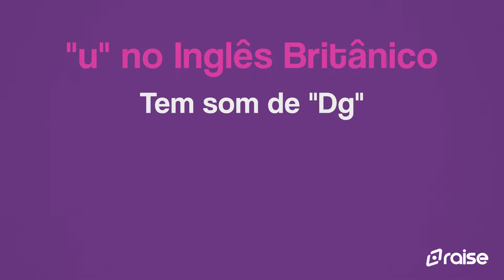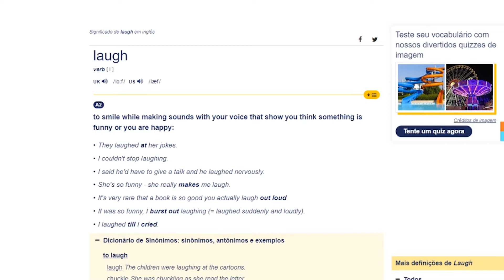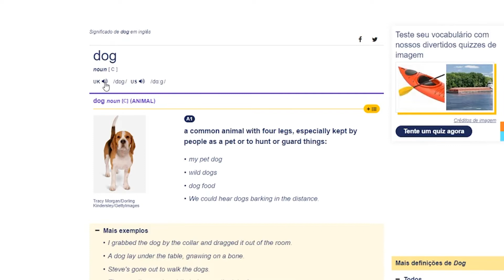Pronúncias diferentes Inglês Britânico e Americano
As diferenças do som das vogais entre o inglês britânico e o americano
O sotaque britânico é famoso no mundo inteiro, pelo som de algumas palavras, e as vogais possuem diferenças na pronúncia entre o inglês britânico e o americano. Neste vídeo, vamos ver quais são elas!

Protagonista, conheça os nossos serviços!

[Link para inscrição de interessados no intercâmbio]
► Fórum GRATUITO de conversação

Descrição completa

Você sabia que o som das vogais das palavras, em inglês, mudam, se quem está pronunciando é um britânico ou um americano?

Muita gente fica um pouco receosa em relação ao inglês britânico por conta do sotaque. Mas além disso, existem outras diferenças em relação ao inglês americano, como a escrita de algumas palavras e o uso do vocabulário.

Neste vídeo, separamos as diferenças, na pronúncia das vogais, entre o inglês americano e o britânico para que você fique ligado para quando for fazer aquela viagem dos sonhos, conversar com um nativo ou ver um filme.